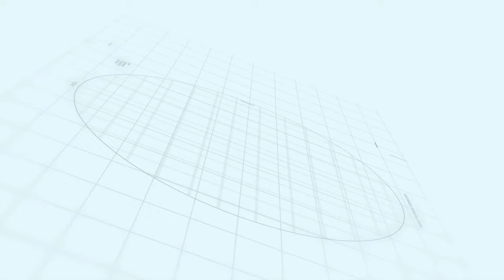Capital Smart City Islamabad Overseas East Block F Development Status June, 2022 | Makaan Solutions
Makaan Solutions
Makaan Solution
Development Progress
Islamabad
Rawalpindi